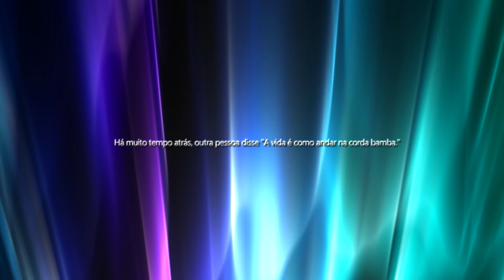Rewrite+ Koutarou Monologo